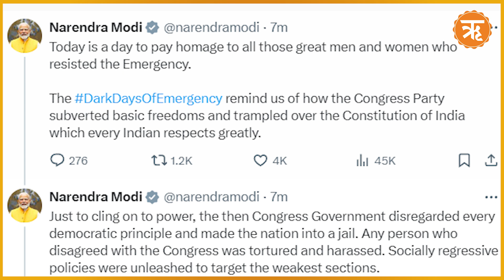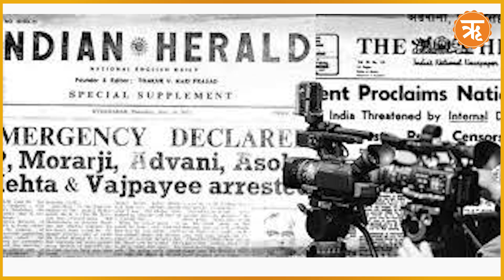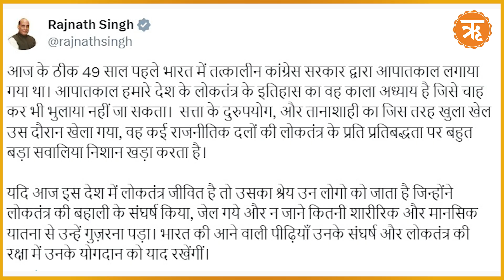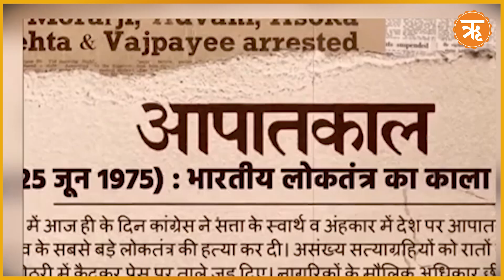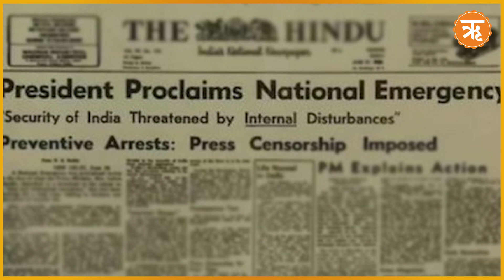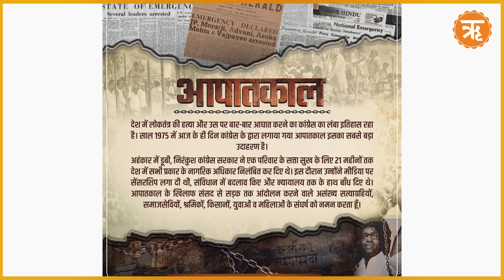'कांग्रेस ने आजादी को खत्म किया था, संविधान को रौंद...,' इमरजेंसी की बरसी पर पीएम मोदी | Ritam Hindi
कांग्रेस संसदीय दल की अध्यक्ष सोनिया गांधी और कांग्रेस नेता राहुल गांधी सहित भारत ब्लॉक के नेताओं ने संसद परिसर में विरोध प्रदर्शन किया । विरोध प्रदर्शन के दौरान कांग्रेस संविधान की रक्षा करने जैसी बात कर रही है । इससे अधिक विडंबनापूर्ण बात नहीं हो सकता कि जिस पार्टी ने आपातकाल की घोषणा करके संविधान, लोकतंत्र और हर संस्था की हत्या कर दी थी वहीं अब लोकतंत्र और सविधान की रक्षा करने की दुहाई दे रही है।